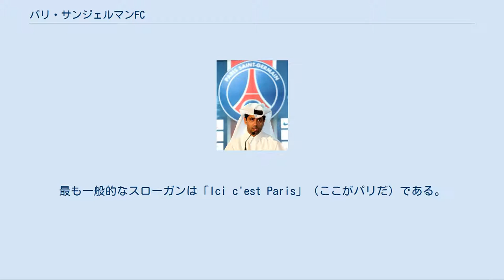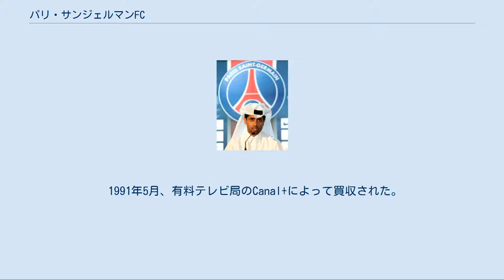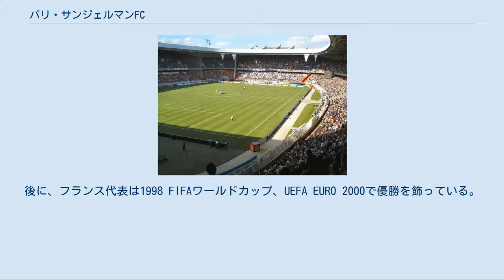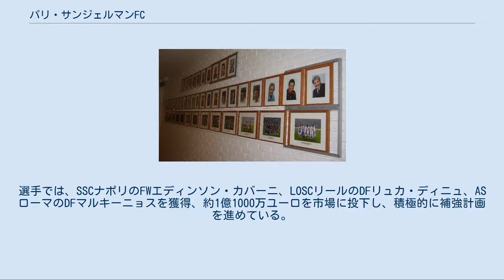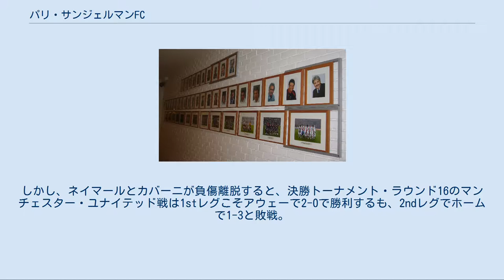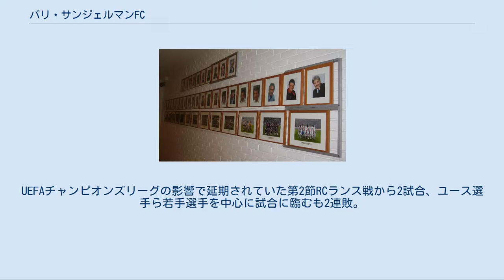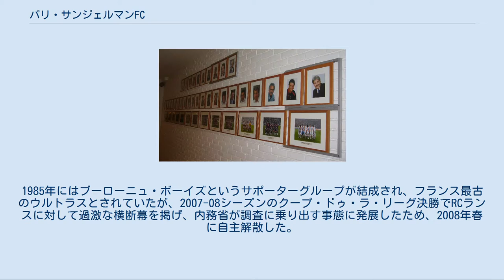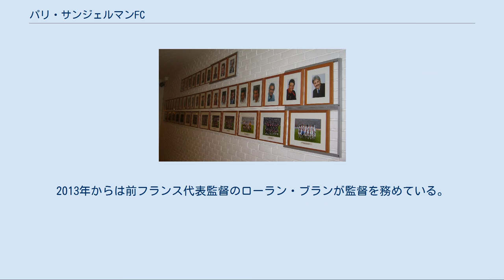パリ・サンジェルマンFC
パリ・サンジェルマンFC（Paris Saint-Germain Football Club, PSG）は、フランス・パリに本拠地を置くサッカークラブ。
 1970年8月12日、パリFCとスタッド・サン＝ジェルマンが合併して創設された。
1974年以来リーグ・アン（1部、旧ディヴィジョン・アン）に在籍し続けている。
リーグ・アンで9回、クープ・ドゥ・フランスで13回、クープ・ドゥ・ラ・リーグで9回、トロフェ・デ・シャンピオンで9回優勝しており、フランスで最も成功を収めているクラブのひとつである。
1995-96シーズンにはUEFAカップウィナーズカップで優勝しており、ヨーロッパの主要大会でのタイトル獲得経験があるフランスのクラブは、PSGとオリンピック・マルセイユの2クラブのみである。
1994年には国際サッカー歴史統計連盟 (IFFHS) のクラブ世界ランキング1位に選出され、1998年にはUEFAクラブランキングで1位となった。
PSGはこれらの称号を持つフランス唯一のクラブである。
2012年は、IFFHSでは16位、UEFAクラブランキングでは46位にランクインしている。
サポーターの愛称はサンジェリスタ。
 1973年以来、48,712人収容のパルク・デ・プランスをホームスタジアムとしている。
1974年以来、カン・デ・ロッジュを練習施設として使用している。
1975年以来、パルク・デ・プランスを開催地としてトゥルヌワ・ドゥ・パリを主催している。
マルセイユに対して激しいライバル意識を抱いており、両者の対戦はル・クラスィクと呼ばれる。
ライバルのマルセイユに次いで、フランスで2番目にサポーター数が多いクラブである。
2011-12シーズンの平均観客数は42,892人であり、リーグ・アン最多だった。
最も一般的なスローガンは「Ici c'est Paris」（ここがパリだ）である。
 クラブのエンブレムは青色を基調とし、中央部分にはパリのシンボルであるエッフェル塔が赤色で描かれている。
現在のモデル（8代目）は2013年にデザインされたものであり、それまで塔の足下に置かれていたルイ14世の白色の揺りかごが姿を消した。
1974年から1978年まではファッションデザイナーのダニエル・エシュテルが会長を務め、ユニフォームはエシュテルによってデザインされた。
シャツは紺色をベースとし、白色で縁取られた赤色の縦線が中央部に入っている。
特徴的な太い一本線を持っていたAFCアヤックス（オランダ）のユニフォームを参考にデザインされた。
女子チーム（パリ・サンジェルマンFC・フェミニン）は1991年から存在する。
ジャン＝ポール・ベルモンド（俳優）、アンリ・サルヴァドール（歌手）、トニー・パーカーやミカエル・ピートラス（バスケットボール選手）、ニコラ・サルコジ（第23代フランス大統領）などがパリ・サンジェルマンのファンとして知られている。
 2014年1月、世界最大の会計事務所である『デロイト』の調査によると、2012-13シーズンのクラブ収入は3億9880万ユーロであり、レアル・マドリード、FCバルセロナ、バイエルン・ミュンヘン、マンチェスター・ユナイテッドFCに次ぐ世界5位である。
 2016年3月13日、4年連続6度目のリーグ優勝が決まり、リーグ・アン史上最速優勝であった。
 パルク・デ・プランスにあるトロフィー壁 ヨーロッパや南米のサッカークラブは、総合スポーツクラブの一部門として誕生したクラブが多いが、パリ・サンジェルマンの創設過程はこれらのクラブとは異なる。
パリに本拠地を置くサッカークラブとしては1896年創立のラシン・クラブ・ド・フランスがあった が、1967年にリーグから脱退してプロサッカー部門を撤収した。
1970年8月12日、スタッド・サン＝ジェルマンとパリFCが合併し、ピエール・エティエンヌ・グヨ を創設者兼初代会長としてパリ・サンジェルマンFCが設立された。
設立時にはジャン＝ポール・ベルモンドなどパリ出身の著名人も出資している。
しかし、サン＝ジェルマン＝アン＝レーを本拠地としたパリ・サンジェルマンFCに対してパリ市が資金援助を渋ったため、パリ・サンジェルマンFCはアマチュアクラブとして、パリFCはプロクラブとして2クラブが併存した。
しかし、パリ・サンジェルマンFCはパリ社交界の著名人を味方につけて急成長し、...